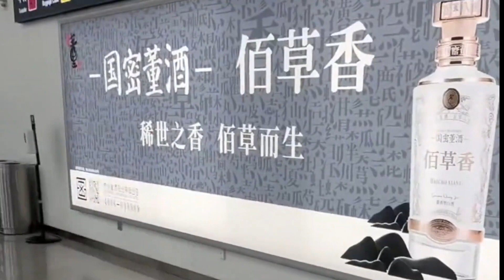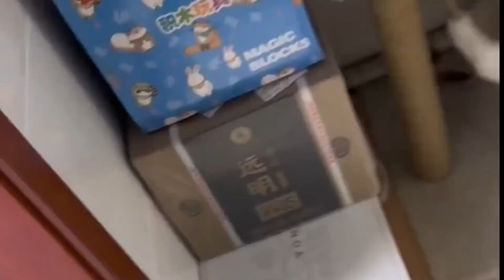俄罗斯老丈母娘说山东亲家太能喝是啥样式的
hello，大家好，这里是【俄罗斯足球小子】YouTube唯一频道。
我会在这里分享我的日常，希望大家能够喜欢~
俄罗斯 俄罗斯农村 家庭 俄罗斯生活 俄罗斯足球小子 请放心，本视频内容符合YouTube社区准则，没有任何违反规定的行为。